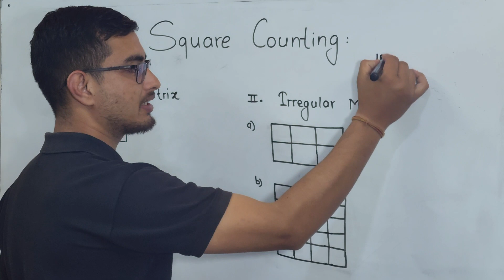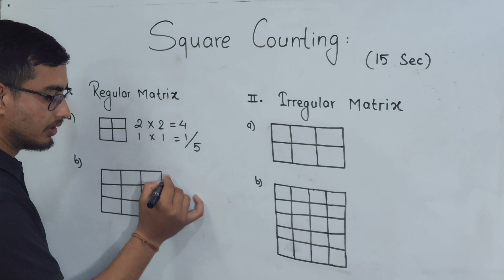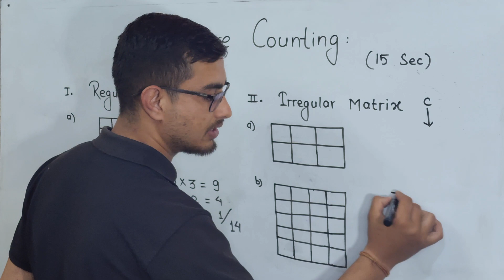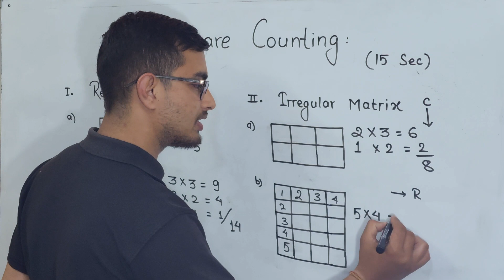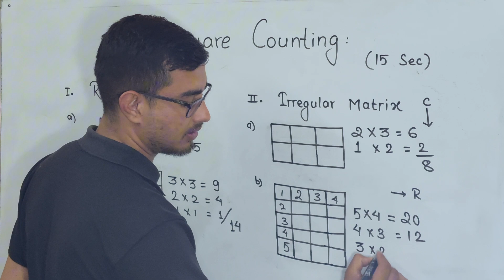Square counting (बर्ग संख्या पत्ता लगाउने सबै भन्दा सजिलो तरिका) Now in seconds...